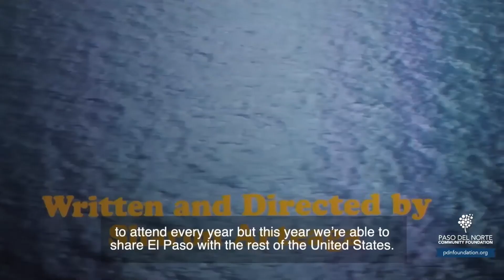El Paso Film Festival goes virtual Oct. 16-25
The El Paso Film Festival Fund is a fund of the Paso del Norte Community Foundation. This year, due to the COVID-19 pandemic, the El Paso Film Festival goes virtual on Apple TV, Roku and Fire TV. Filmmakers from El Paso, the region and the country will showcase their short and feature-length films for film lovers worldwide to enjoy from the comfort of their own home. The El Paso Film Festival not only showcases filmmakers from the Paso del Norte Region, it also showcases the city of El Paso and surrounding areas with many films being shot right here in the borderland. The El Paso Film Festival will be available free on Apple TV, Roku and Fire TV on Oct. 16-25, 2020.